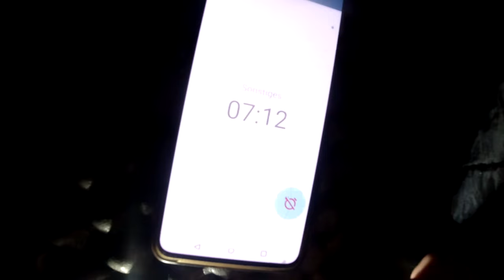Gefangen auf einer Insel!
ECHTER Survival Situation: DAVE GOLDMANN und ich waren bei Ponte de Lima (Portugal) und wir haben am Fluss Lima übernachtet. Plötzlich kam die Flut und wir kamen nicht von der Stelle weg. Wir haben uns aus der Not heraus auf einer Insel gerettet und mussten darauf noch eine Nacht gezwungenermaßen biwakieren.